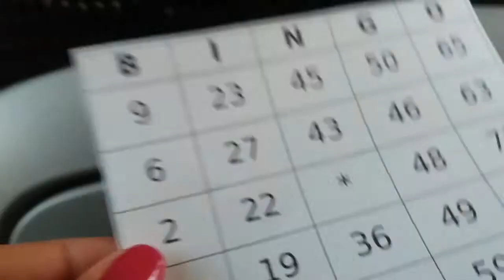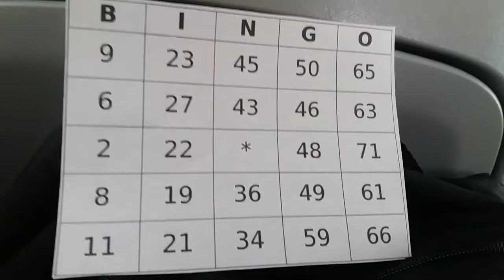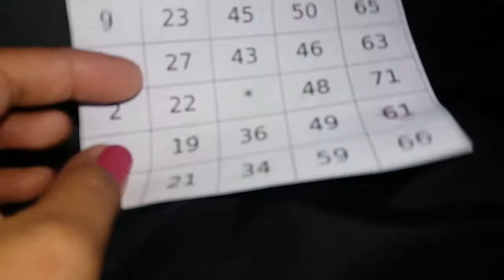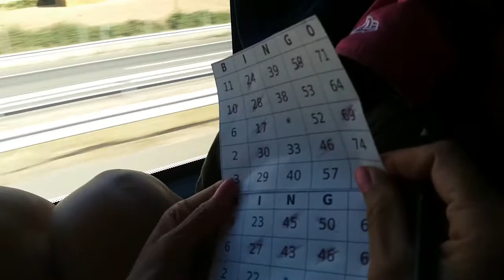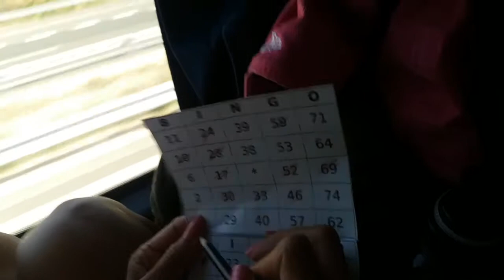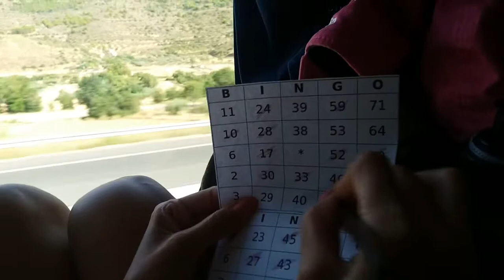may pa bingo sa bus si Mayor 😀